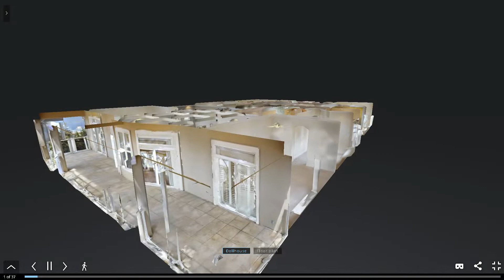Condo for Rent in Jacksonville 4BR/3BA by Jacksonville Property Management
This CondoForrentInJacksonville features 4 bedrooms and 3 bathrooms. Live in luxury in this stunning penthouse! This spacious unit boasts 3,874 sq. ft. of living space! It comes complete with high ceilings, a study, a formal dining space, a gourmet kitchen, a pantry, a den with a wet bar, a spacious living room, a master suite with custom walk-in closets, lush detailing, and rich flooring throughout. You’ll love the breathtaking river views in the prestigious San Marco area. This building is located just a few blocks from San Marco square! It has a private gated entrance and elevator access. This may be your future nest; check it out now!

Nest Finders Property Management
9889 Gate Pkwy N #402, Jacksonville, FL 32246, USA

to visit NestFinders Property Management for your Jacksonville property management needs! to see another available condo for rent in Jacksonville today.

We are one of the most progressive and professional property management firms in Jacksonville, FL. We are a results-oriented company, driven by the satisfaction of our clients. We continuously strive to deliver the most comprehensive level of service possible. By being with us, you can only experience the most outstanding and professional property management in Jacksonville!

Can you imagine yourself living in our lovely condos for rent in Jacksonville? and give our professional Jacksonville property managers a call today! Know someone who might want this condo for rent in Jacksonville, instead?